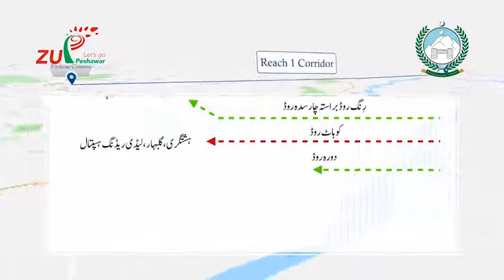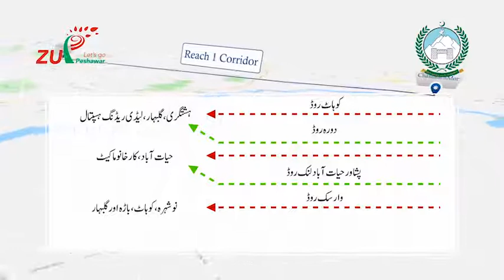Transpeshawar: Detailed alternate routes information